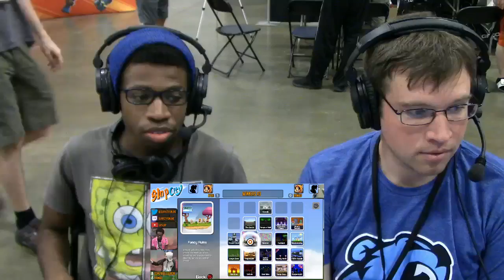Zage (Jenny) vs G2 | Westballz (Fish) - Winners Quarterfinals [Super Slap Con (8/11/18)]